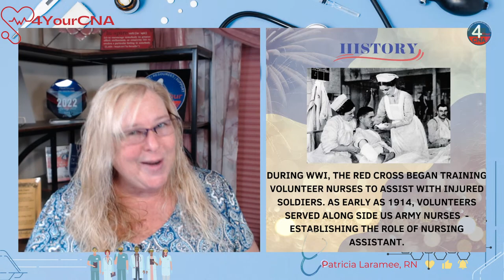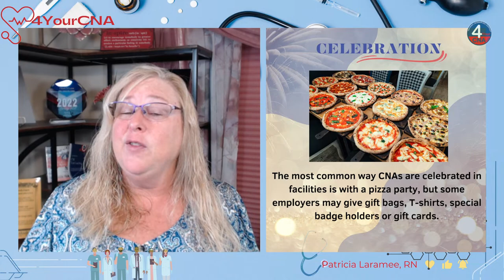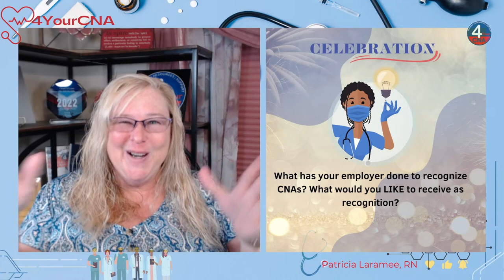CNA Week 2023: Celebrating the Remarkable Contributions of Certified Nursing Assistants 6.15.23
Welcome to CNA Week 2023: Unstoppable! Join us as we celebrate the incredible dedication and unwavering spirit of Certified Nursing Assistants (CNAs) around the world. This annual event is a tribute to the invaluable contributions CNAs make to the healthcare industry and the lives of countless individuals.

In this video, we'll take a journey through the history of CNA Week, shedding light on its significance and the profound impact CNAs have on patient care. From their compassion and empathy to their vital role in ensuring the comfort and well-being of patients, CNAs truly are the unsung heroes of healthcare.

Learn about the origins of CNA Week and how it has evolved over the years to become an essential platform for recognizing and appreciating the tireless efforts of CNAs. Discover inspiring stories of CNAs who have touched the lives of patients and their families, going above and beyond their call of duty.

CNA Week 2023: Unstoppable is a time to honor the resilience, compassion, and commitment that CNAs bring to their profession every day. It's a celebration of their unwavering spirit and their dedication to providing exceptional care, often in challenging and demanding environments.

Join us as we highlight the incredible difference CNAs make in the lives of those they serve. Let's come together to express our gratitude and support for these remarkable individuals who work tirelessly to improve the quality of life for others.

Together, let's make CNA Week 2023 an unforgettable celebration, recognizing the unstoppable force that is the Certified Nursing Assistant!

4YourCNA welcomes you to our LIVE broadcast! We are all about CNA Life and provide tips, tricks and info on CNA Training, CNA Testing and CNA Workplaces! Join Miss Patti for one of our LIVE sessions or catch the replays on your own schedule!